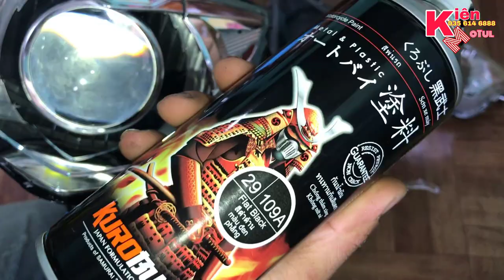Độ Bi 3inch Vào Pha Ex135 Hướng Dẫn Cách Độ Chi Tiết Nhất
Chương chình em yêu khoa học hướng dẫn cách độ bi 3.0inch vào chóa đèn
chi tiết nhất cách làm áp dụng cho mọi loại xe khác nhau
với nhiều kiểu bi khác nhau cách làm tương tự
ae có nhu cầu lên bi led bi xenon hoawch mạch tăng sáng vui long lh 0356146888 nhé